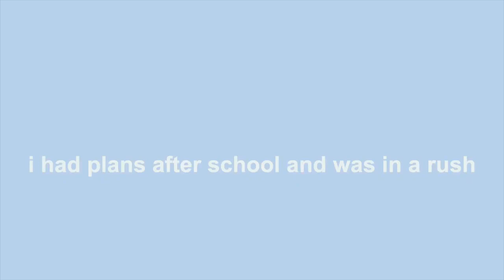a highschool day in my life :) sophomore year edition